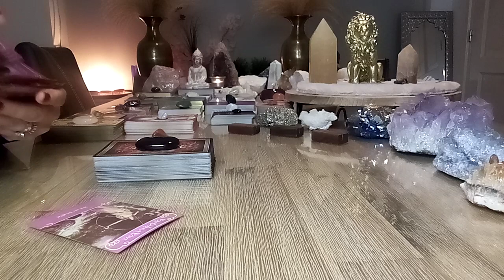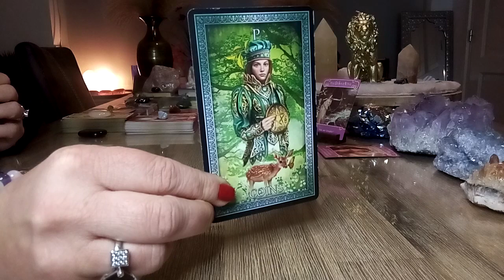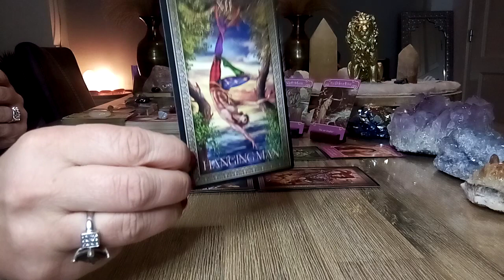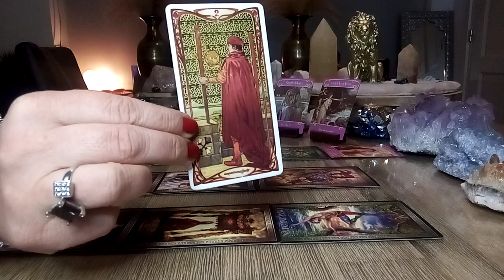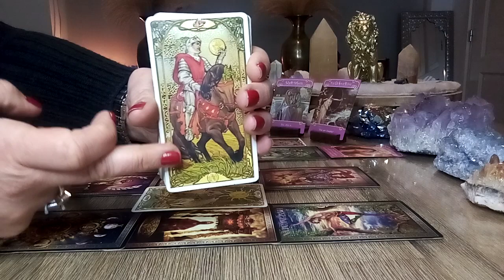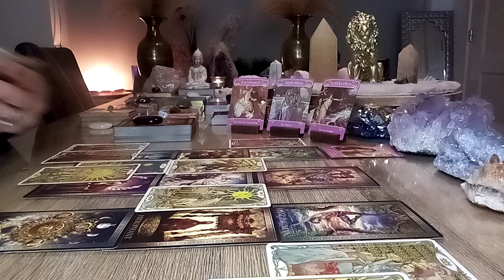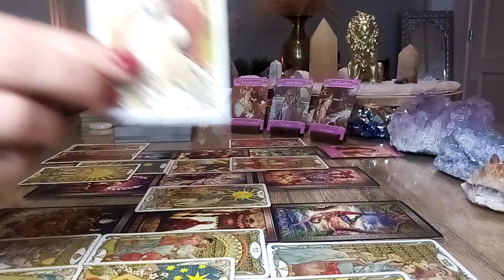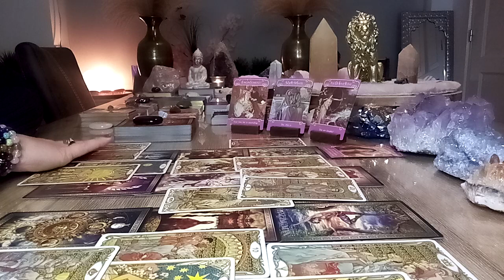Tweelingen ♊ Liefde ❤️ December 2022 💫 Soulmates 😇 Iemand kan niet wachten... 🙏💋